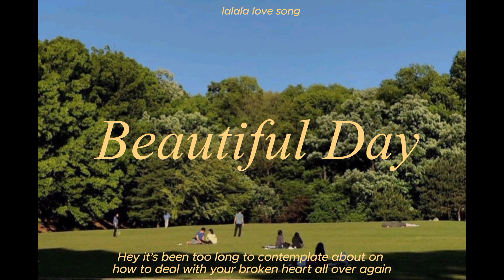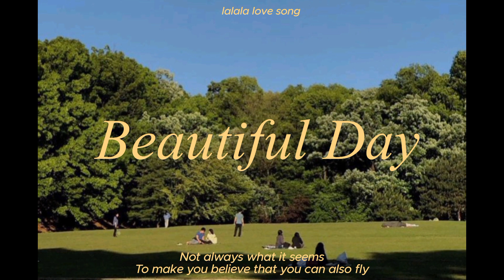Coldiac - Beautiful Day // lyrics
It’s such a beautiful day why are you so blue
Hey it’s been too long that you shut your heart out
Well i know it’s true sometimes love can hurt
So give it some time one day you’ll be fine

It’s such a beautiful day why you’re still frownin'
Hey it’s been too long to contemplate about on how to deal with your broken heart all over again
Till you can’t feel the love

Oh when the sun comes after rain
You will live again
Feeling love again
Love sometimes goes unseen
What you see on the screen
Are not always what it seems

It’s such a beautiful day let’s celеbrate it
Hey it’s been so long since thе last time you let the birds sing
And fly around you to make you believe that you can also fly

Cause when the sun comes after rain

Cause ha
It’s such a beautiful day let’s celebrate it
You will live again feeling love again
Not always what it seems
To make you believe that you can also fly